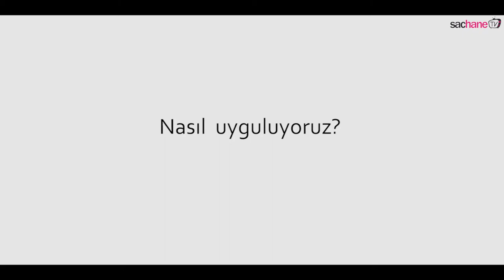Kuru, Şekil Almayan, Kabaran Saçlar İçin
Yıpranmış, kuru ve zor şekil alan saç tiplerinin kullanımına uygun geliştirilmiş Kerastase Elixir Ultime argan yağlı şampuan ile saç bakımınız artık daha kolay olacak.

Marula yağınca zenginleştirilmiş saç banyosu, ipeksi bir dokunuş için saç tellerini derinlemesine besler ve canlandırır.
Marula ve Kamelya yağlarının eşsiz karışımı sayesinde, C ve D Vitaminleri ve Omega 9 ile yoğunlaştırılmış formüle sahiptir.
Bu içerikler yalnızca saçları derinlemesine besleyip, saç tellerine doğal parlaklık vermekle kalmayıp, ikonik çiçeksi kokuların saçlarda daha uzun kalmasını sağlar.
Zarar görmüş saç uçlarına, röfleli olan hassaslaşmış bölgeleri güçlendirir.
Saçlar bakıma hazır hale gelir, kökten uca beslenir ve ışıltılı parlaklık kazanır.
Nemli saça fındık büyüklüğünde ürün uygulayın.
Köpürtün.
Masaj yapın ve iyice durulayın.